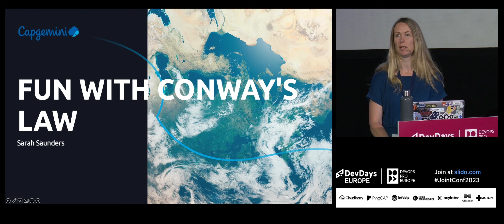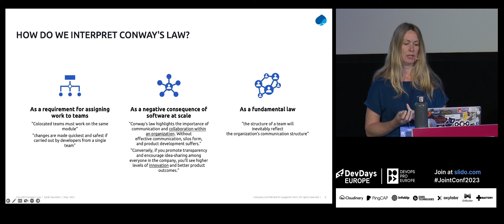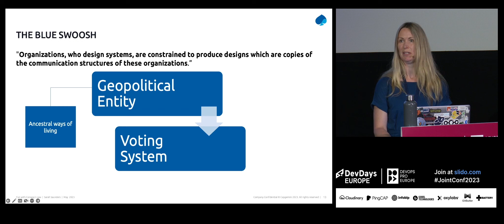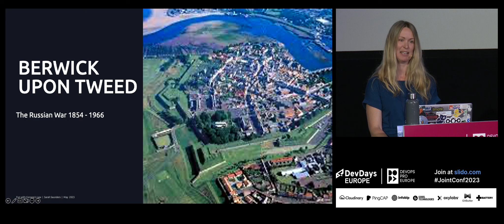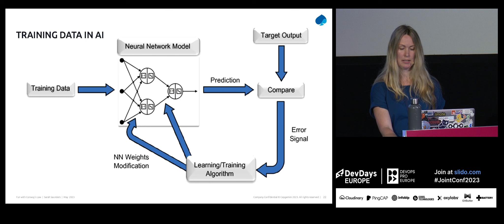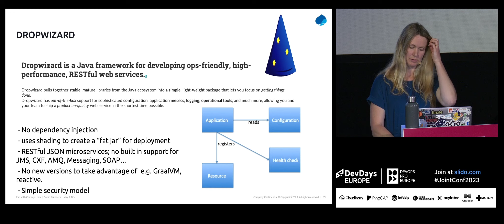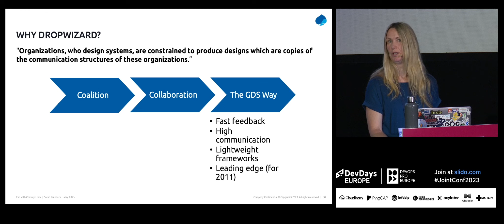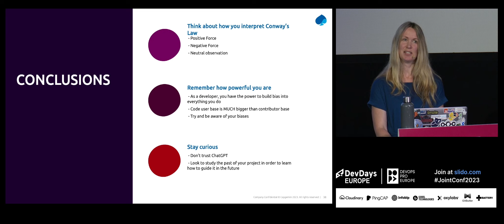Sarah Saunders: Fun with Conway's Law